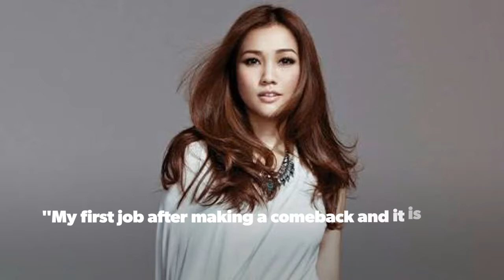Kay Tse makes a comeback and regains her body figure successfully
Kay Tse (謝安琪) said goodbye to her showbiz career temporarily last April after her concert and gives birth to a younger daughter, Karina Cheung (張靖) this March. She finally announces she is making a comeback after taking a break until mid October. Kay shoots a skincare advertisement earlier and it shows her sharp chin and thin body. It looks like she has regained her body figure successfully and Kay forwards the advertisement video: "My first job after making a comeback and it is very meaningful to me." Many netizens show their supports and hope to see Kay's new series and songs soon.